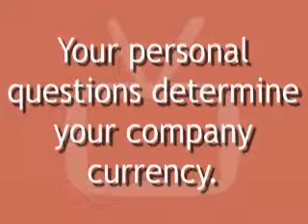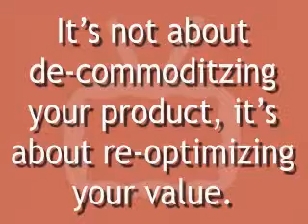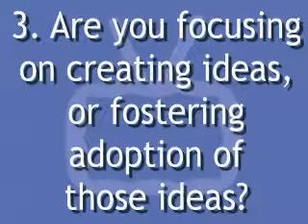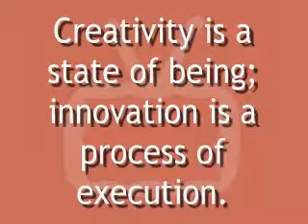NametagTV: Entrepreneur Questions That Matter, Vol. 2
In this video training module, Scott Ginsberg, author of twelve books, professional speaker, award-winning blogger, consultant, aka, "The Nametag Guy," teaches you three questions to earn devastating profits!